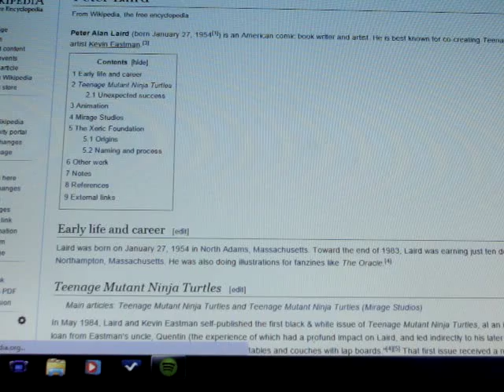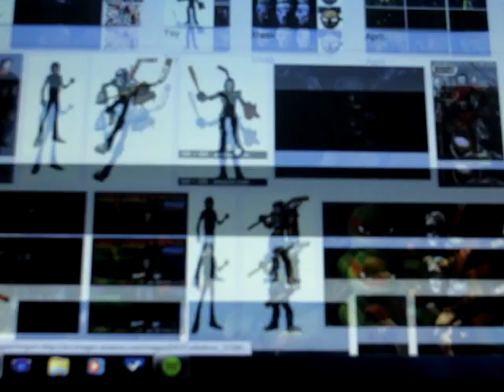JMB Rants: Teenage Mutant Ninja Turtles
This is my rant on The Ninja Turtles, enjoy.